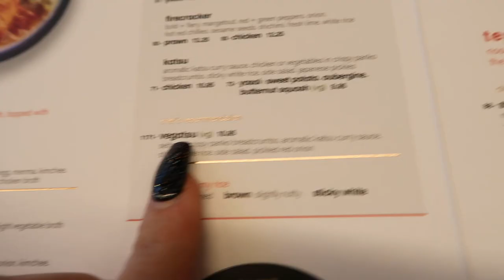VLOGMAS WEEK 1 PART 1 | HUGE HOME RENOVATIONS COMPLETED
It's VLOGMAS tme! Week 1 part 1 sharing our major home renovations updates, including our brand new grey carpets & mirrored bedroom furniture! PLUS I finally finish putting up our christmas decorations!

PART 2 COMING WEDNESDAY AT 7PM!